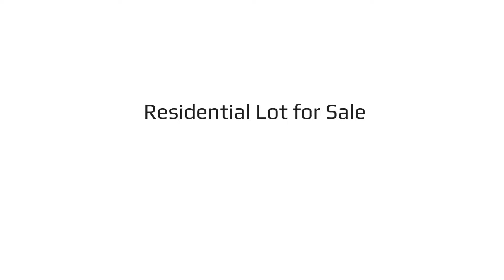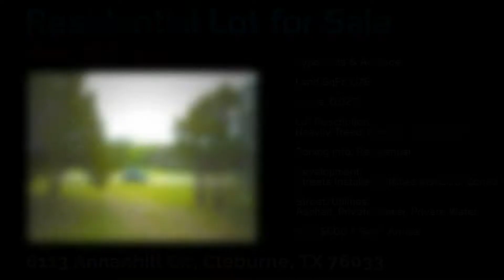6113 Annanhill Circle, Cleburne, TX 76033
Price: $70,000
Build your dream home on this beautiful lot in this gated and 24 hour guarded community. Beautiful development with professional golf course. ONLY 20 minutes to downtown FW. Playground, walking trails, tennis courts, 2 pools, gym, wonderful country club with world renowned chef. This price includes the $15k membership to country club. Buyers can go to either Cleburne or Rio Vista ISD.

Serving: Tarrant, Parker, Johnson, Ellis, Hood and Dallas Counties.

Five "Service Star" Awards 2010
Star Telegram Reader’s Choice Awards as Best Agent 2012
Star Telegram Reader’s Choice Awards as Best Agent 2013
Star Telegram Reader’s Choice Awards Best Brokerage 2013
Fortworth Texas Magazine's Top Realtor 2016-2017

Best Broker in North Texas by Worldwide Who’s Who International
North Texas TOP producing real estate team
VIP Member of the International Who’s Who
Certified Platinum Member Equator
Certified Luxury Home Marketing Expert

Call or email now to meet our great agents!

AmeriPlex Realtors, Inc.